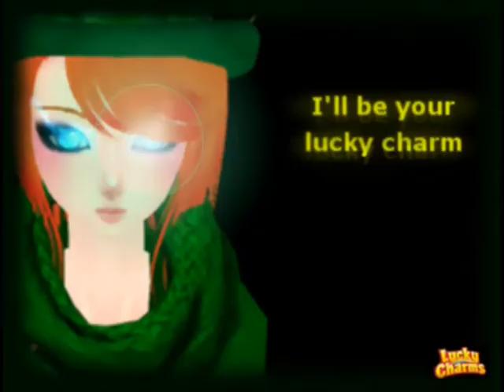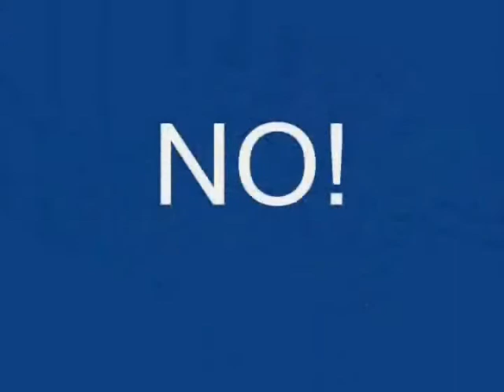gothamcat vlog - st pattys day and married?!?!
and have a good St Patrick's day
Teen Titans Theme Song Piano Tutorial (Synthesia)
Lucky Charms remix - 'Magically Delicious'
random song from fear factor
thank you google for the dancing clovers =D

=D